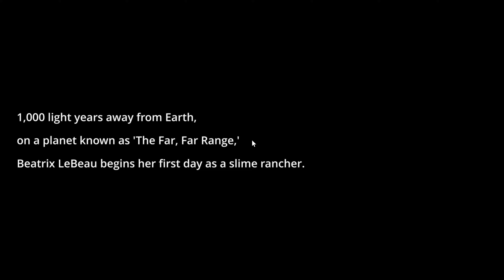Slime Rancher - No Commentary - Uncut